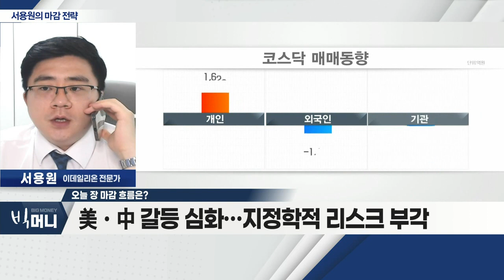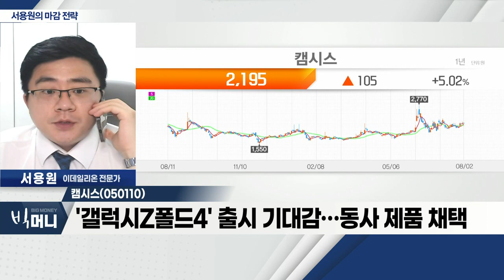캠시스(050110)... '삼성전기', '테슬라' 카메라 모듈 납품시 수혜_서용원 마감 전략 (20220802)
- 美ㆍ中 제조업 부진… 증시 조정 중
- 美ㆍ中 갈등 심화… 지정학적 리스크 부각
- 희토류ㆍ로봇 섹터 강세

캠시스(050110)
- 카메라 모듈ㆍ생체정보 인식 사업 영위
- 자율주행ㆍ스마트폰 부품주
- '삼성전기', '테슬라' 카메라 모듈 납품시 수혜
- '갤럭시Z 폴드4' 출시 기대감… 동사 제품 채택